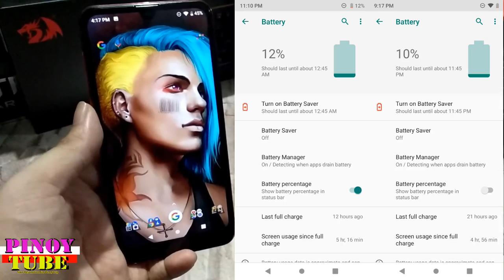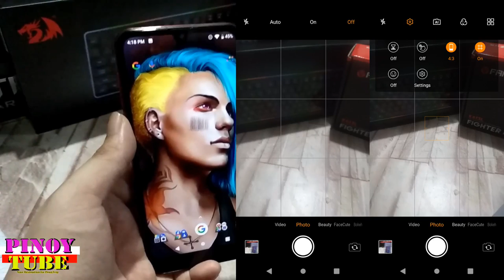Cherry Mobile Flare S8 Full Review (Filipino) - Pinoytube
Cherry Mobile Flare S8 Full Review Tagalog - Pinoytube